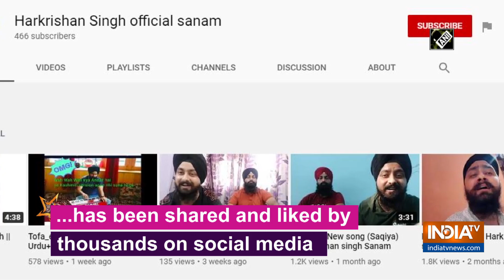A Sikh from Kashmir Valley becomes music session overnight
Sikh from South Kashmir has become an overnight music sensation in the valley.